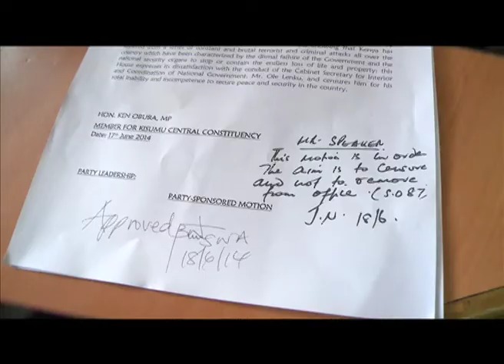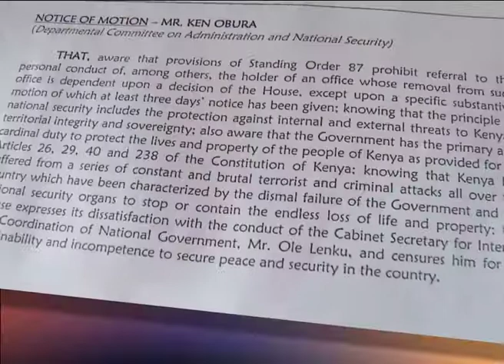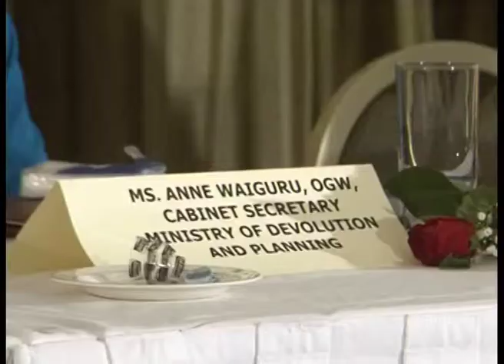Lenku Censure Motion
A censure motion targeting Interior Cabinet Secretary Joseph Ole Lenku could come up for debate on Thursday after being certified by the speaker of the national assembly to have met preliminary requirements. Kendagor Obadiah has the details.